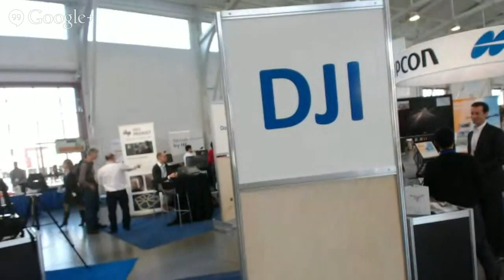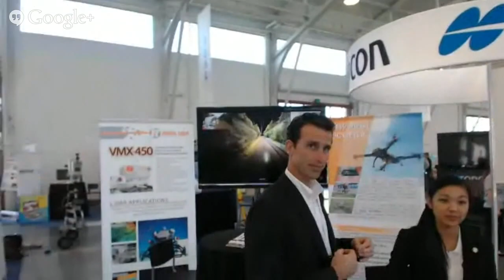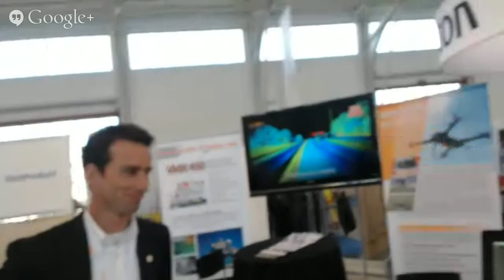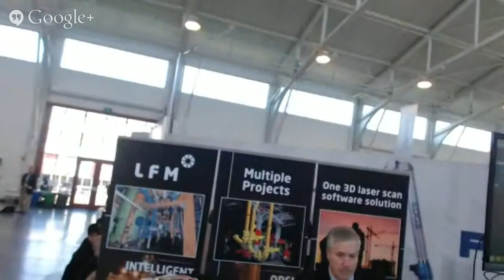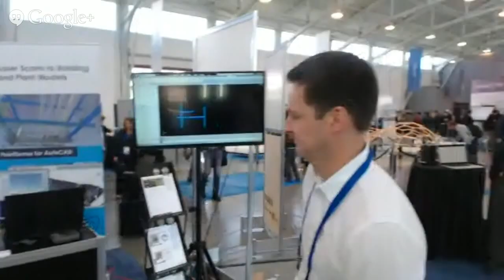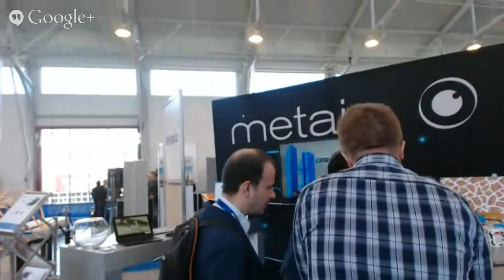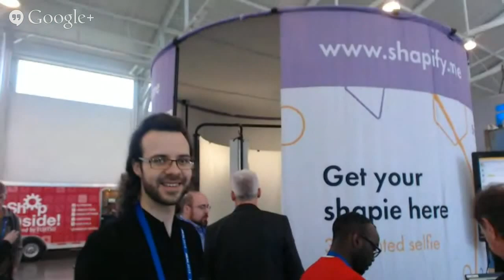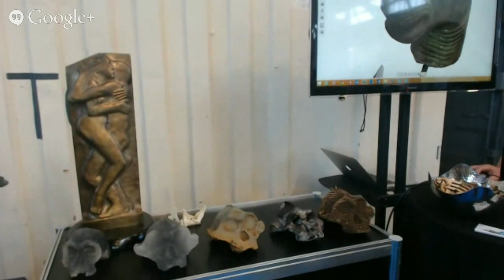REAL 2015 DAY 1 "On the Floor"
We talk with a number of vendors and consultants on the floor of REAL 2015.

Autodesk.com

Ember.com